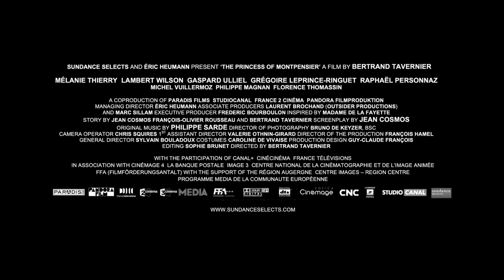The Princess of Montpensier - Trailer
Set in the high courts of France in 1562, while civil war rages between Catholics and Protestants, this sumptuous new historical romance by veteran filmmaker Bertrand Tavernier focuses on a beautiful young aristocrat who is loved by many men. Mélanie Thierry stars as Marie, forced into an arranged marriage with a young prince (Grégoire Leprince-Ringuet) although remaining passionate about her rakish suitor Henri (Gaspard Ulliel). When King Charles IX sends his nobles to fight the Protestants, Marie is tutored by the Comte de Chabannes, who lost his own property after throwing down his sword and renouncing war. Chabannes succumbs to her charms, even as the Duc d'Anjou (Raphaël Personnaz), the future King Henry III, also falls in love with her. Director Tavernier weaves a robust tale of sexual desire and heated rivalry while rendering a vivid, authentic world burdened by strict codes of religion, politics and behavior. In French with English subtitles. Writers: Jean Cosmos, François-Olivier Rousseau, Bertrand Tavernier. Director: Bertrand Tavernier. (France 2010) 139 min.